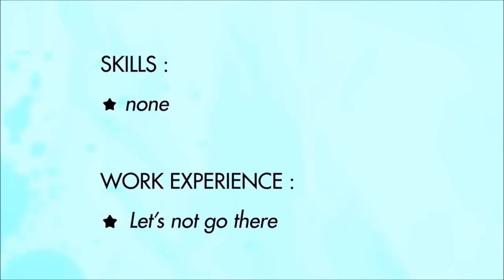Looney Tunes Show Out of Context (Part 1)